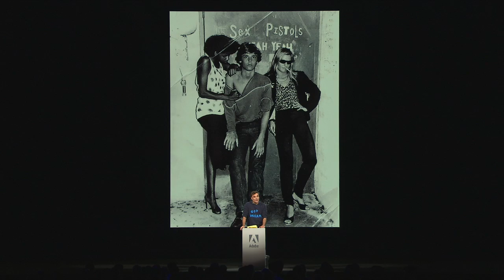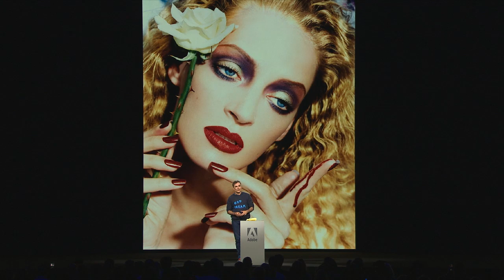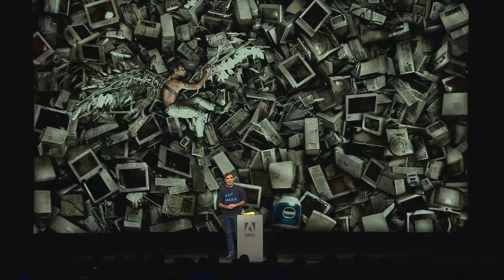David LaChapelle on The Source of Creative Inspiration at Adobe MAX 2019 | Adobe Creative Cloud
Photographer David LaChapelle started at age 17 photographing Andy Warhol for Interview Magazine. As one of our luminary speakers at AdobeMAX, David reminds us that inspiration can come from many different places and be provoked by a variety of circumstances.